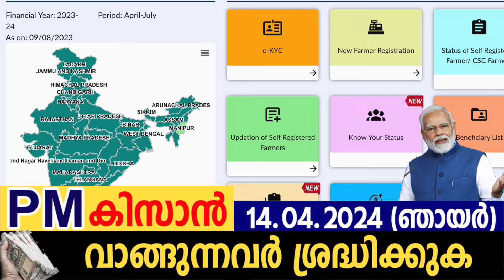PM കിസാന്‍ 2000 വാങ്ങുന്നവര്‍ക്ക് ഏപ്രില്‍ മാസം 3 അറിയിപ്പുകള്‍| PM KISSAN SAMMAN NIDHI| SAMAKALIKAM